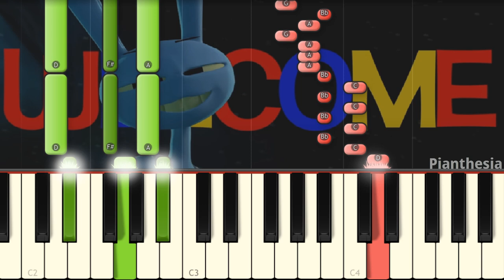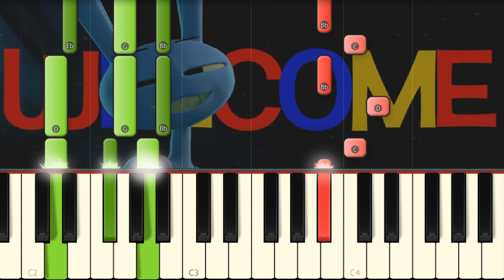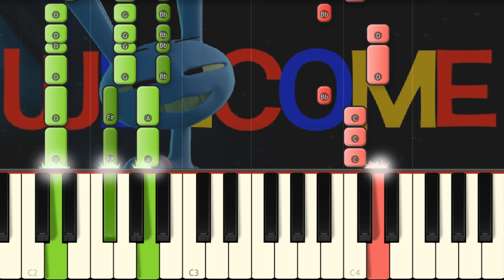[SFM] THE AMAZING DIGITAL CIRCUS SONG ft. CG5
Today I play on piano the new Rockit Music song about TADC!